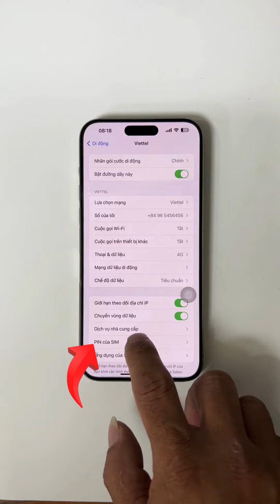Hướng dẫn: Cách giữ IPCC lâu mất nhất, bật mã PIN của SIM Hưng Thịnh Mobile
Hướng dẫn: Cách giữ IPCC lâu mất nhất, bật mã PIN của SIM
BẢNG GIÁ SIM GHÉP PRONEW VER 2.5 trị bá bệnh CHẠM LÀ LÊN.
ĐẢM BẢO ANH EM GHÉP ĐƯỢC TẤT CẢ CÁC MẠNG QUA VIDEO CALL

– Giá lẻ: 150k/sim
– 5 sim: 90k/sim
– 10 sim: 80k/sim
– 20 sim: 65k/sim
– 30 sim: 60k/sim
– 50 sim: 50k/sim
– 100 sim: 45k/sim
-1000 SIM Call Anh Em lái buôn bao lời, đặc biệt không lên giá, phá giá làm anh em lỗ, chỉ có lời, YÊN TÂM ĐẦU TƯ
Add Esim QPE VoLTE phí : 100k/esim
Bảo hành 6 tháng. Phần mềm update miễn phí.

Hưng Thịnh Mobile: số 1A đường D5, Phường 25, Bình Thạnh, SG.
Làm việc từ: 7AM đến 9PM
Thứ 6, 7, CN: 9 AM đến 8PM